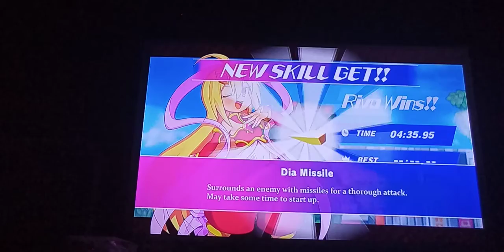Let's Play The Legend of Dark Witch Ep.12: Sword No Good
Starting today, I'm gonna be posting vids Mon-Fri. Saturday, I'll be posting Side Plays.